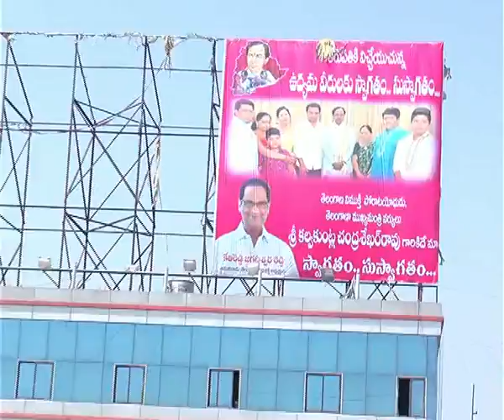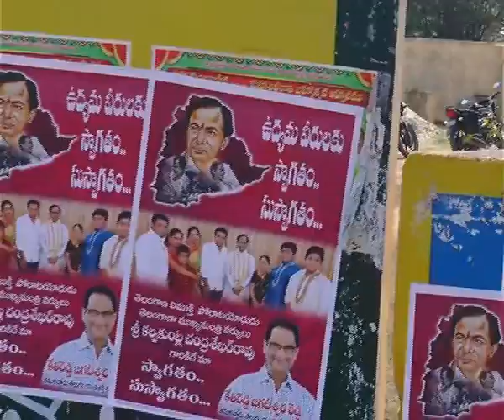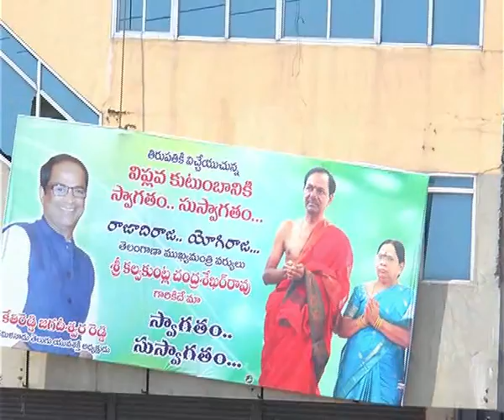KCR Posters In Tirupati : Grand welcome banners for CM KCR in Tirupati